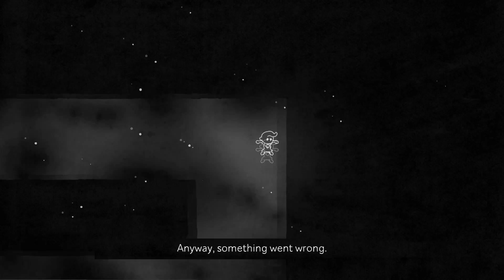blohod plays - Hue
I play an intriguing puzzle platformer where you have to change your perception of the world in order to get through it.